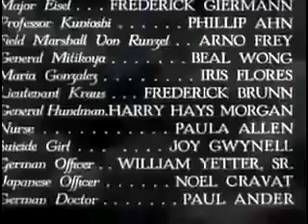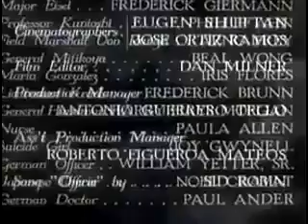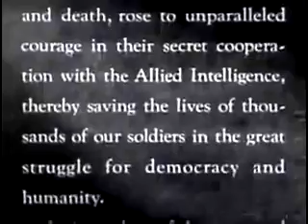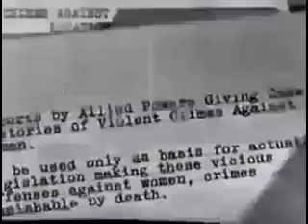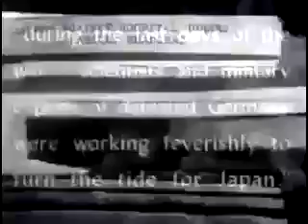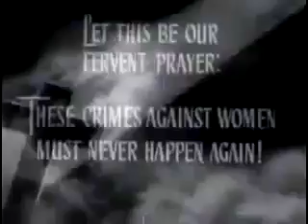The Best Old Movies Women in the Night 1948